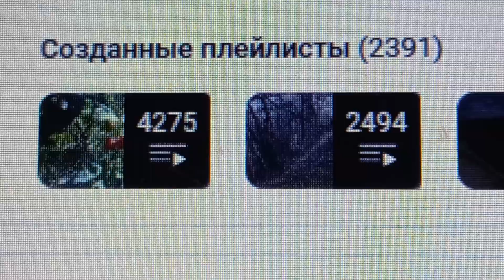2 391 плейлист создано на моём канале на утро 19-ого Сентября 2024 года